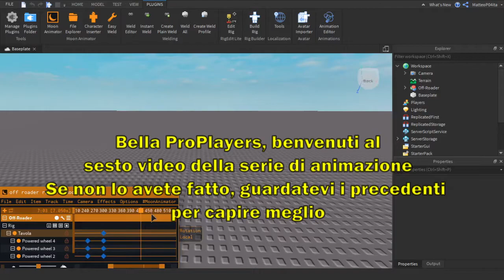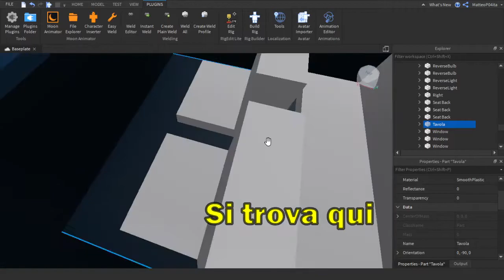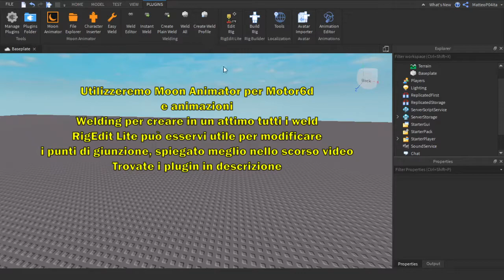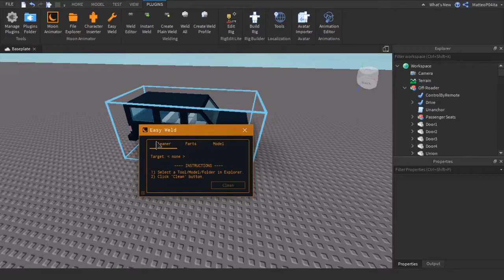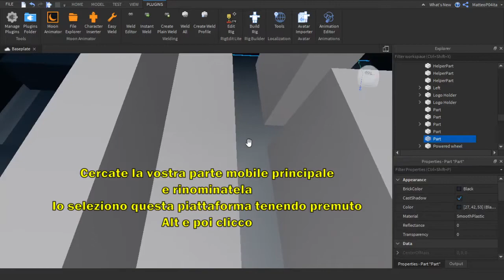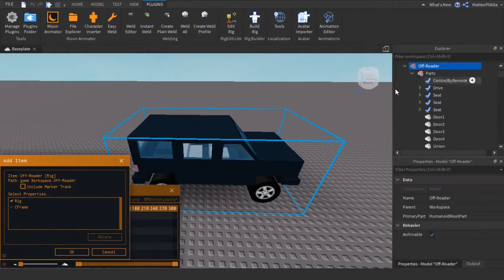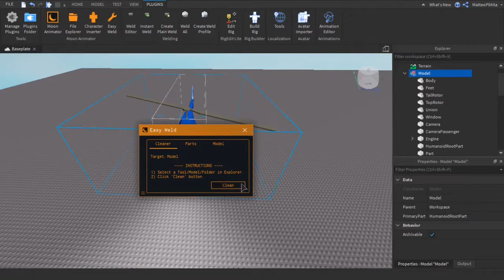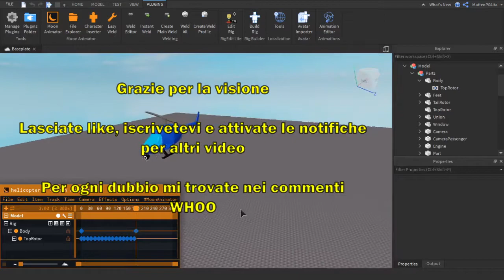Moon Animator Tutorial 6 - Come Animare i Veicoli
🔴Links🔴

🔴Timeline🔴
0:00 Intro
0:41 Accenno iniziale
1:40 Spiegazione tramite esempio
3:51 Materiali
4:43 HumanoidRootPart
6:11 Pulire il veicolo
7:07 Parte mobile principale
7:43 Collegamenti
10:26 Fuoristrada terminato
11:10 Riggare un elicottero
12:32 Animare oggetti rotanti
13:26 Outro